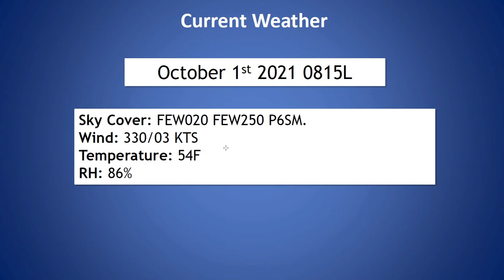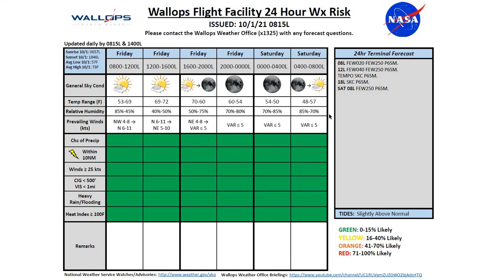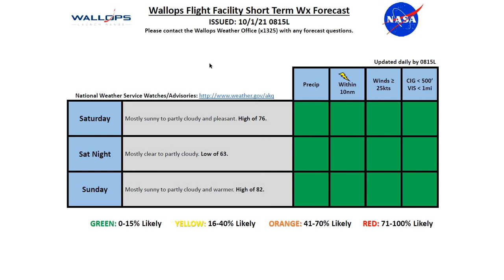Daily Wallops Island Operations Weather Briefing October 1st 2021